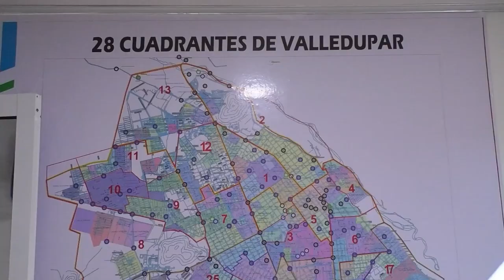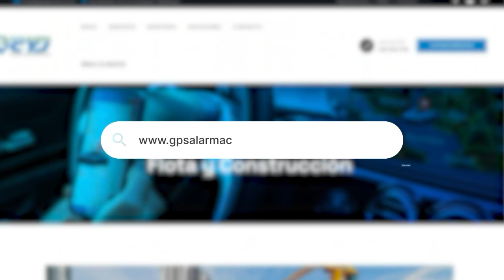PEATÓN MUERE EN TRÁGICO ACCIDENTE EN LA VÍA PEPE CASTRO, ESTÁ COMO NN